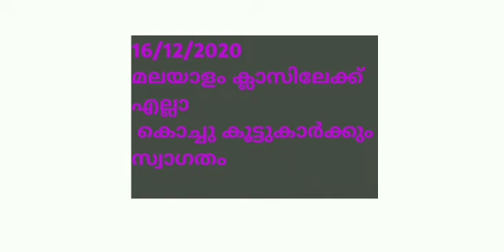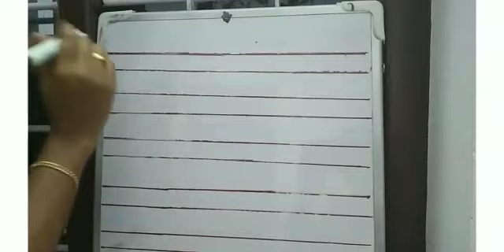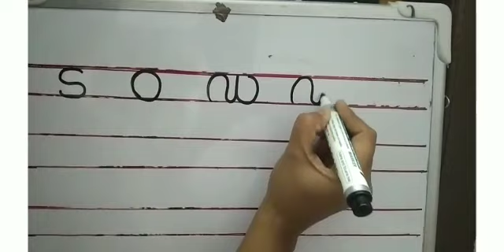UKG Malayalam : 16/12/2020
Video from Roby